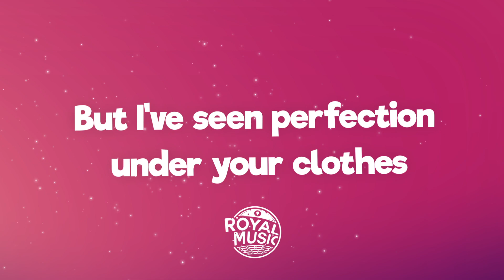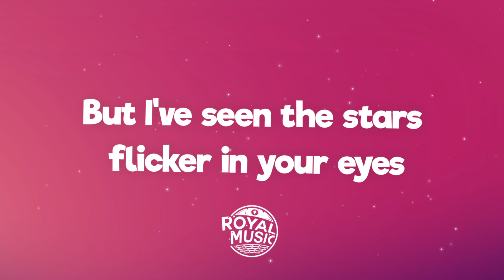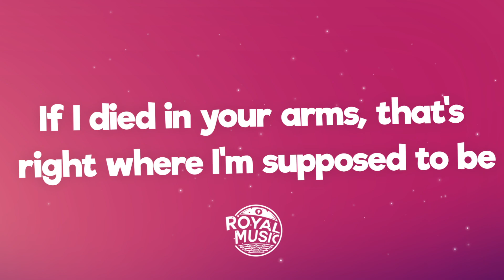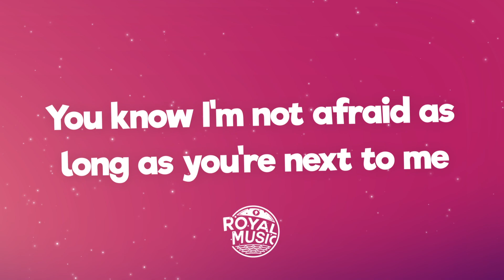ILLENIUM, X Ambassadors - In Your Arms (Lyrics) Alan Walker Remix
🎤 Lyrics: ILLENIUM, X Ambassadors - In Your Arms (Alan Walker Remix)

[Verse 1]
Never seen Mona Lisa up close
But I've seen perfection under your clothes
Yeah, we fell in love and we built a home
Though we may never see the streets of Rome

[Pre-Chorus]
And I hope it's okay
'Cause the unknown is on its way

[Chorus]
If I died in your arms, that's right where I'm supposed to be
You know I'm not afraid as long as you're next to me
So tell me, will you hold me when the curtains close?

[Drop]

[Verse 2]
Yeah, we may never sleep under Northern Lights
But I've seen the stars flicker in your eyes

[Pre-Chorus]
And I hope it's okay (It's okay)

[Drop]

[Bridge]
Lay me down in the ground by my hometown, girl
We, we never leave, but it feels like we've seen the whole world
A thousand cheers when the tears on your parents' roof
Forget my fears every time that I'm under you
All along, all I needed was you
So I swear, I'm not scared when it's over

[Outro]